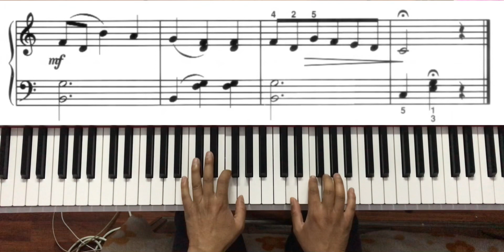Our Special Waltz ( Alfred's Piano 2 )